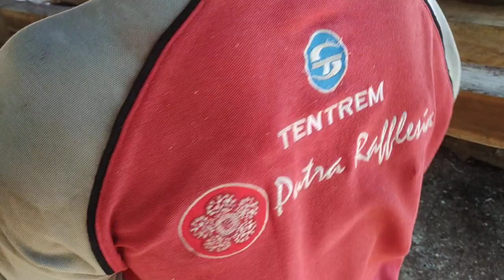Wood Saw Table - Wood Splitting Skills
Wood saw table - wood splitting skill